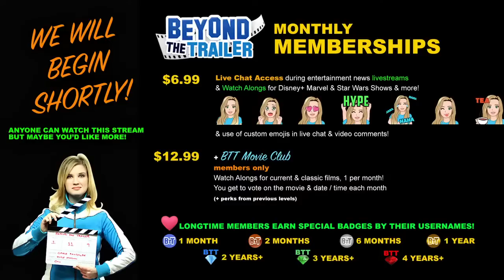Joker 2 Filming Lady Gaga Harley Quinn, Live Action Moana Movie, Disney Shareholder Meeting 2023